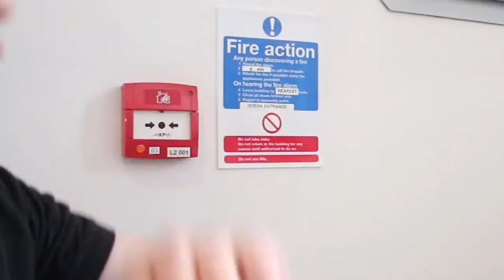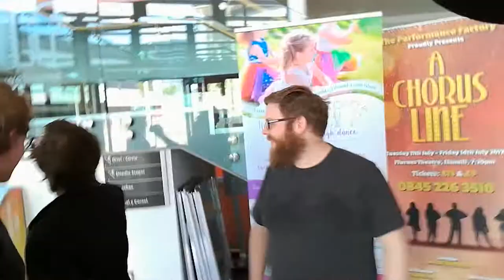Broadside's Otherside | E4: "Not To Work A Nine-To-Five"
You've seen the filming, the partying, the offices, now witness what brings in the dough.